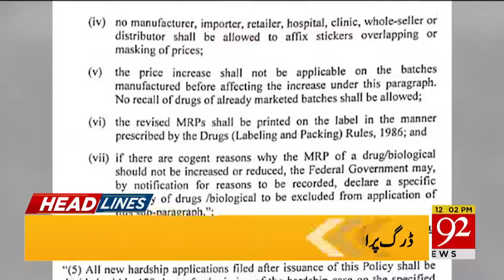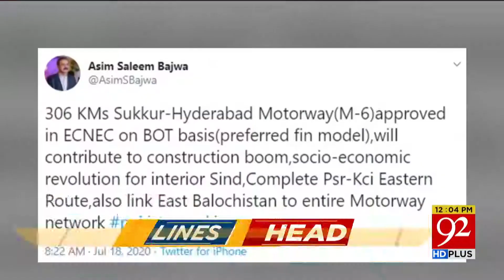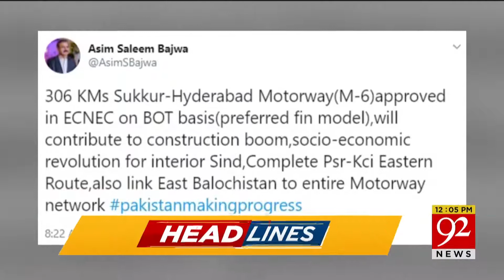Headlines | 03 AM | 18 July 2020 | 92News Canada